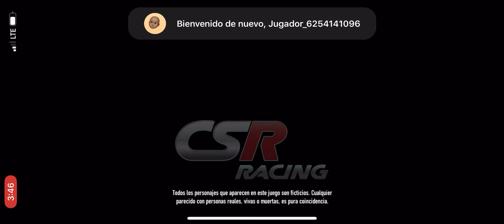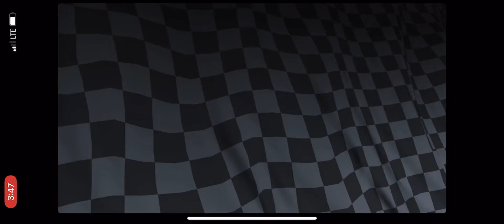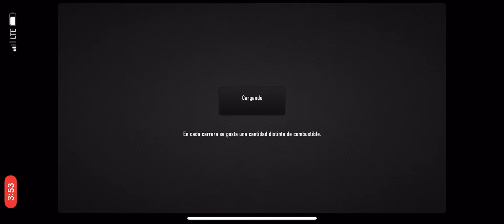CSR RACING GAMEPLAY WALKTHROUGH #2